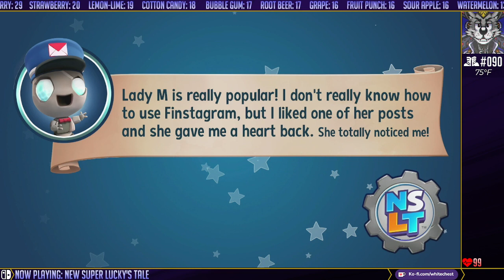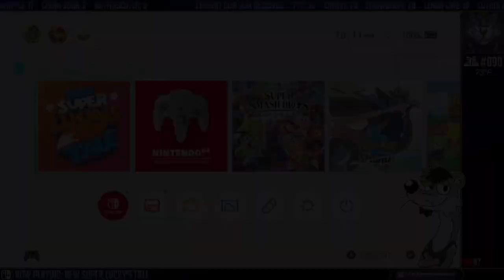Rick Plays Stuff! #608 (New Super Lucky's Tale)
New game! Just a cute little platformer featuring a cute little fox dude! Comfy game!